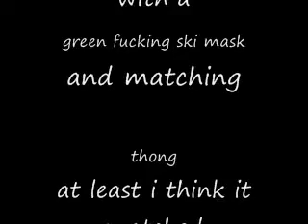The Uh...at Megavod 11/29/08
megavod